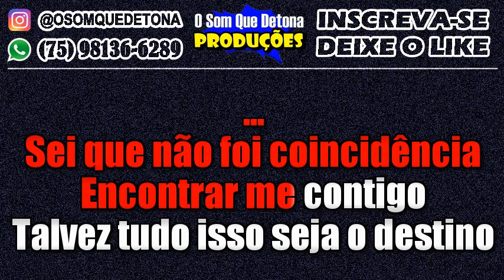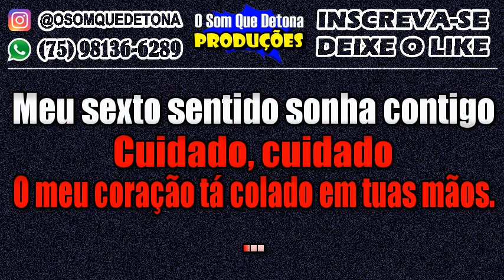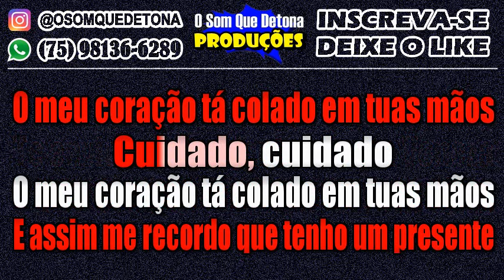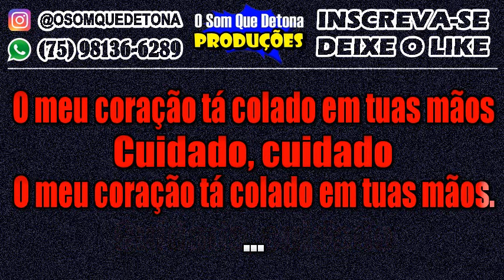KARAOKÊ DE ARROCHA - COLADO EM TUAS MÃOS (TOQUE DEZ/FORRÓ DO MUÍDO)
PRODUÇÃO: O SOM QUE DETONA
TECLADO: YAMAHA PSR E443 - KIT SAMPLES KONTAKT THIAGO AQUINO